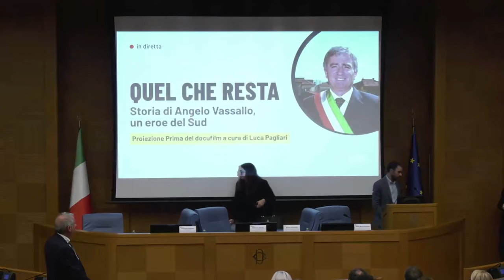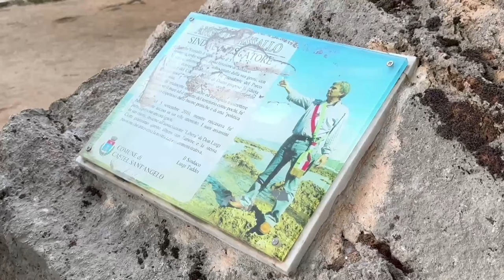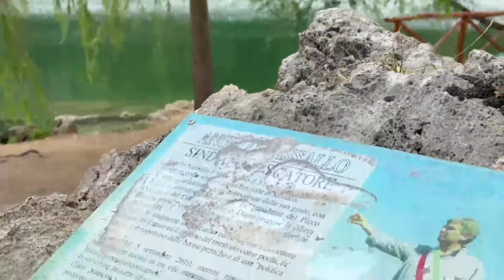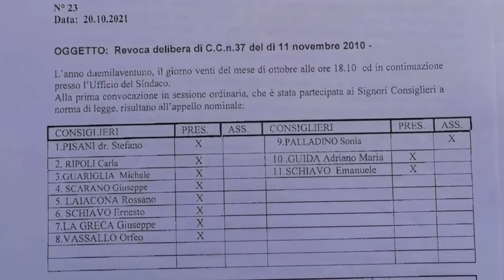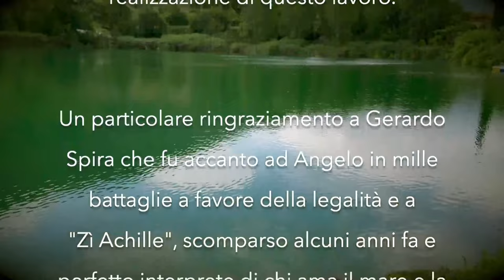Quel che resta - storia di Angelo Vassallo, un eroe del Sud | 20/10/2023